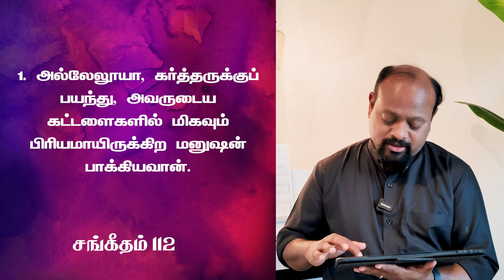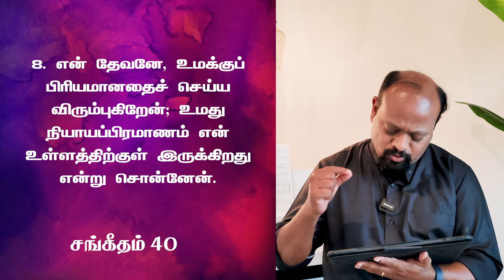Word for Today || Word for Today - Morning Devotion with Robert Roy